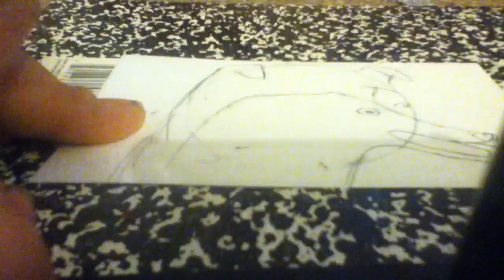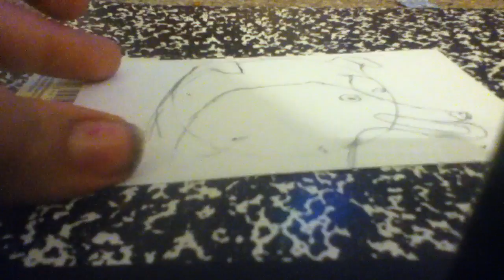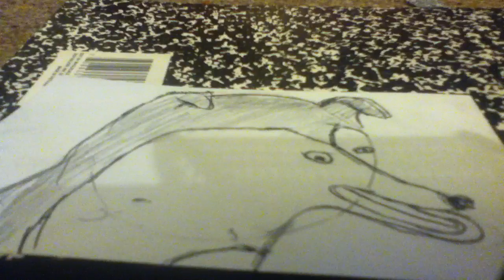here is me drawing a dog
No hate i am 11 and I know that it looks bad